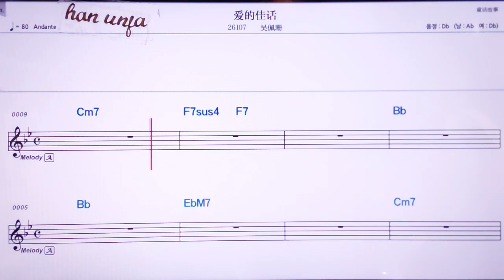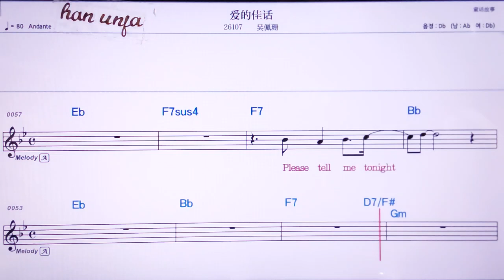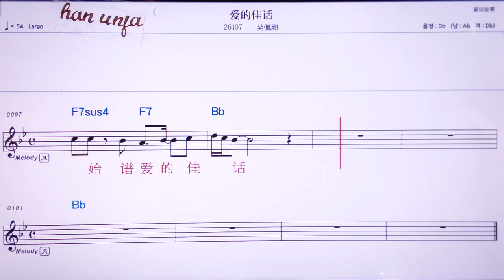💖리유부쭈더꾸스/황잉잉 👍MR,노래방, 악보, 코드,Karaoke With Sheet Music